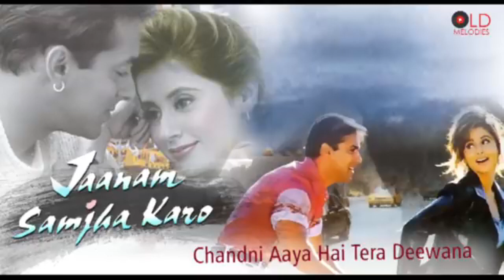Chandni Aaya Hai Tera Deewana HD 1080p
.90's सदाबहार पुराने गाने 🌹 Alka Yagnik  || Kumar Sanu || Udit Narayan || Best Song

90's सदाबहार पुराने गाने
Alka Yagnik
kumar sanu
udit narayan
best song

उदित नारायण के गाने
उदित नारायण मुबारक मुबारक
उदित नारायण सोंग
उदित नारायण बिन सजनी के
उदित नारायण ऐ मेरे हमसफ़र
उदित नारायण जलवा जलवा
उदित नारायण के सॉन्ग
उदित नारायण परदेसी परदेसी
उदित नारायण कमरिया लचके रे
उदित नारायण रोमांटिक सोंग
उदित नारायण तारों का चमकता
उदित नारायण का हिंदी गाना
उदित नारायण दिल मेरे ना